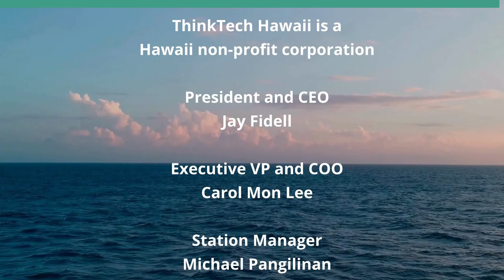A Return to Japanese American Camps (The Creative Life)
Japanese American Camp Internment.  The hosts for this show are Darlene Boyd and Kelly Oto.  The guests are Kimiko Marr and Glenn Yabuno.

February 19, The Day of Remembrance marks the anniversary of the 1942 Presidential signing of Order 9066. This order interned people of Japanese descent in over 10 relocation centers. After the bombing of Pearl Harbor, 120,000 men, women and children across the west coast were under suspicion of disloyalty. They were forcibly relocated to internment camps thereby stripping them of all they owned.

Many internees did not speak about the camps. They took the stance of shikata ga nai or, it cannot be helped. Internees faced this atrocity with gaman enduring incarceration with patience, restraint and perseverance. Very few internees are still living but there are those keeping this injustice alive through camp pilgrimages.

Kimiko Marr--Executive Director of Japanese American Memorial Pilgrimages--and Glenn Yabuno share their camp pilgrimage healing experiences in building a generational bond of the Japanese American experience.  Kelly Oto, daughter of an internee, joins our guests.

Underwriters:
Michael Sklarz
The Cooke Foundation
Hawaii Energy
Hawaii Energy Policy Forum
Hawaiian Electric
Galen Ho of Immersive Worlds
Kamehameha Schools